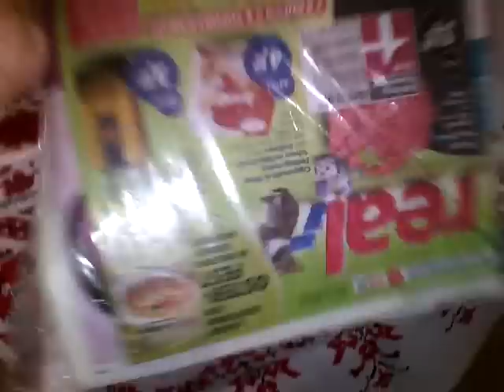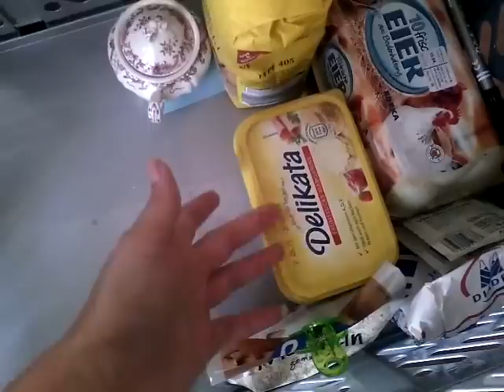Домашний блог :Ещё один день со мной